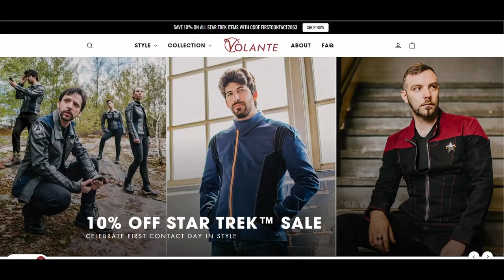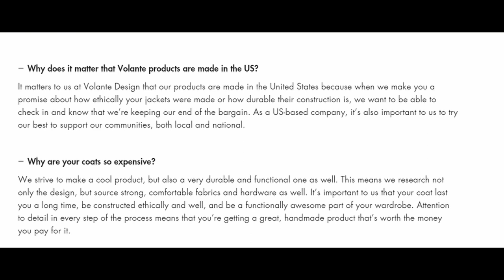Fashion Review: Volante After Image Vest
Hello Everyone!

Today we will be reviewing Volante Design's After Image Vest